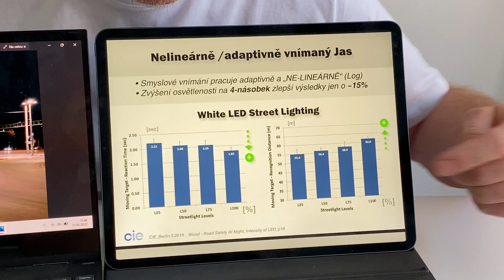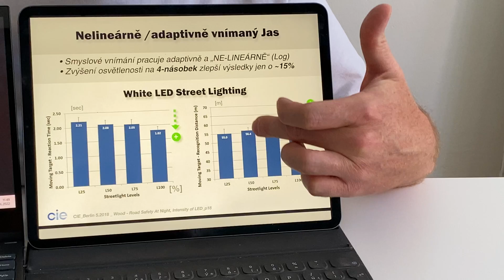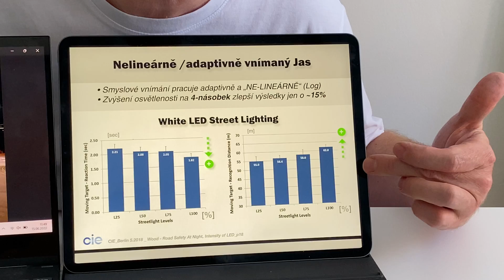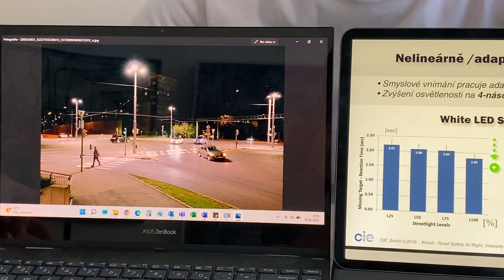Bílé světlo v noci škodí zdraví ❗️Do noci nepatří, nesnižuje ani nehodovost, ani kriminalitu 💡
Stěžujte si na nevhodné bílé světlo v noci na 💡 Bílé světlo v noci zvyšuje incidenci rakoviny, diabetu a obezity u lidí [1-3] a od základu rozvrací celé ekosystémy [4-6]. Za posledních 30 let vyhynulo 75 % biomasy létajícího hmyzu = základu potravního řetězce, opylovače, a tedy i základ života na Zemi.

Je nutné noční osvětlení snížit blíž k zemi, víc ho tlumit a vypínat, což kriminalitu ani nehodovost NEzvyšuje [7-9] ❗️– a používat světlo oranžové s minimálním obsahem modré a zelené spektrální složky.

Právě modrá a tyrkysová a zelená složka bílého a teple bílého světla v noci působí jako falešný signál, že je den – zamezuje tvorbě melatoninu, hormonu tmy, a desynchronizuje cirkadiánní rytmus všemu živému, včetně hmyzu a lidí.

📚 Bibliografie:

[1] Mason, I. C., et al. (2022). Light exposure during sleep impairs cardiometabolic function. Proceedings of the National Academy of Sciences, 119(12). Doi: 10.1073/pnas.2113290119

[2] Al-Naggar, R., Anil, S. (2016). Artificial Light at Night and Cancer: Global Study. Asian Pacific Journal of Cancer Prevention, 17(10), 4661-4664. doi: 10.22034/APJCP.2016.17.10.4661

[3] Muscogiuri G, et al. (2022) Exposure to artificial light at night: A common link for obesity and cancer? European Journal of Cancer, vol. 173, pp. 263-275. doi:10.1016/j.ejca.2022.06.007

[4] Sánchez de Miguel, A. et al. (2022). Environmental risks from artificial nighttime lighting widespread and increasing across Europe. Science Advances, 8(37). doi:10.1126/sciadv.abl6891

[5] Hallmann CA, et al. (2017) More than 75 percent decline over 27 years in total flying insect biomass in protected areas. PLoS ONE 12(10): e0185809. doi: 10.1371/journal.pone.0185809

[6] Boyes DH, et al. (2021). Street lighting has detrimental impacts on local insect populations. Science Advances, 7(35). doi: 10.1126/sciadv.abi8322

[7] Perkins C, et al. (2015) What is the effect of reduced street lighting on crime and road traffic injuries at night? A mixed-methods study. NIHR Journals Library. doi:10.3310/phr03110

[8] Kretzer, David M. Beleuchtung und Kriminalität. Deutsche Lichttechnische Gesselschaft e.V. (LiTG), 2021. ISBN 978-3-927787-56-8

[9] Tompson L, et al. Absence of Street Lighting May Prevent Vehicle Crime, but Spatial and Temporal Displacement Remains a Concern. J Quant Criminol (2022). doi:10.1007/s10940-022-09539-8